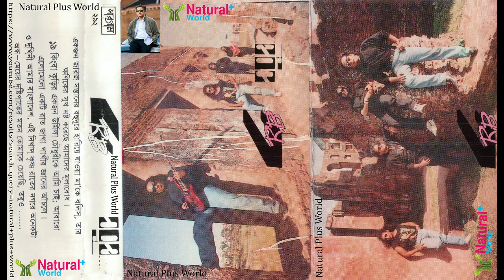LRB (Love Runs Blind)-Noshto Koreche Amader-নষ্ট করেছি আমাদের-Natural Plus World-2020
Song : Noshto Koreche Amader-নষ্ট করেছি আমাদের
Singer : Ayub Bachchu
Words : Zayed Amin
Band : LRB (Love Runs Blind)
Song Duration : 5:17
Album : Tobuo-তবুও
Released : 1994
Format : Cassette
Label : Sargam (Natural Plus World)